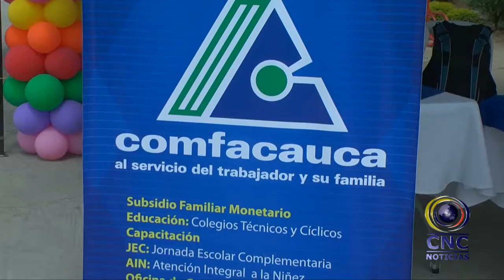COMFACAUCA REALIZO LANZAMIENTO DE ESFODER (ESCUELAS DE FORMACIÓN DEPORTIVA)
La caja de compensación Comfacauca llevo a cabo el lanzamiento de su nuevo programa ESFODER escuelas de formación deportivas la cual se llevo a cabo en el municipio de puerto Tejada en el centro de recreación  La Ceiba.